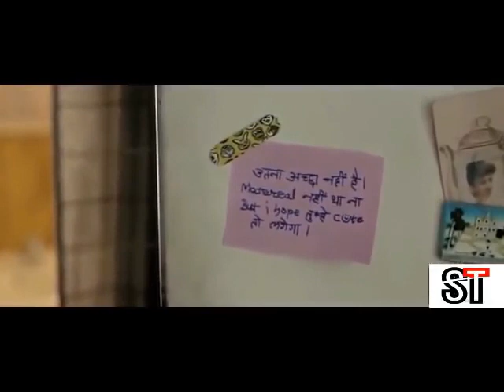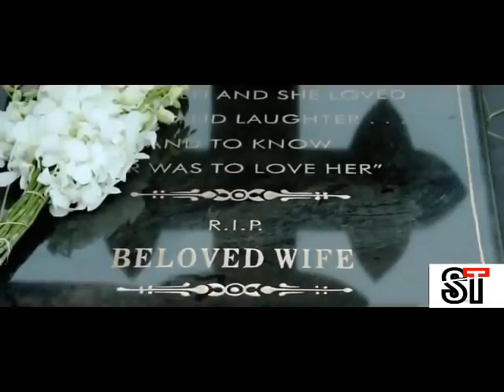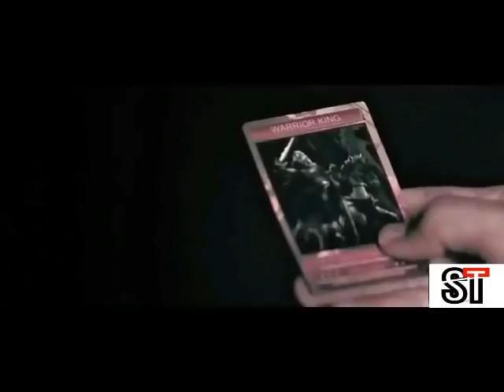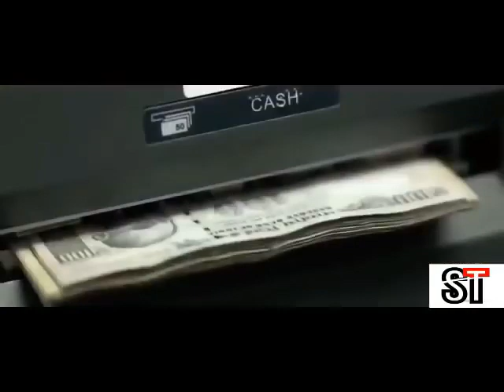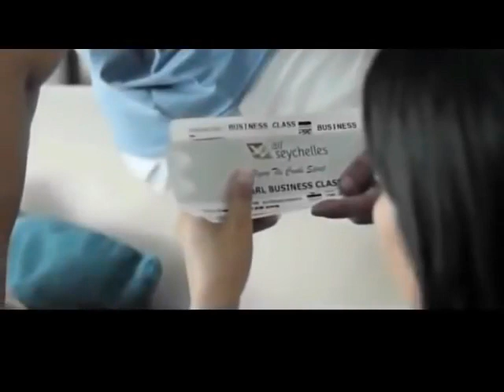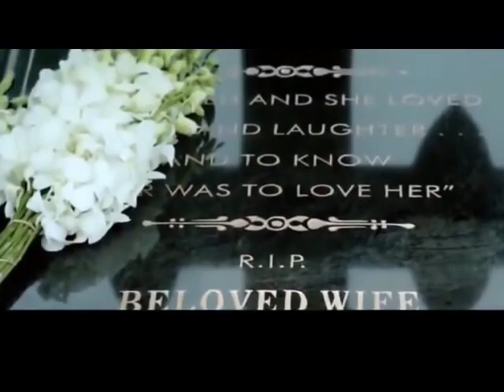S4TY4M3V J4Y4T3 FULL MOVIE IN HD